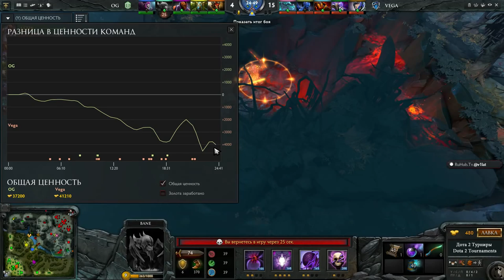Vega vs OG The Frankfurt Major 2015, 2-я игра, 13.11.2015